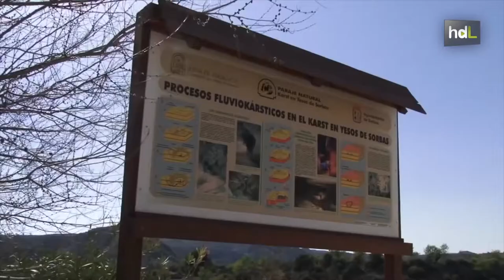HDL Antonio González, los secretos de la Tierra a través de la espeleología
Era un adolescente cuando el almeriense Antonio González participó en la localidad de Sorbas en el descubrimiento de las grandes cuevas que convirtieron los karst de yeso de la zona en los más importantes del mundo. Actualmente participa en numerosos estudios de cuevas tanto españolas como de Sudamérica. Ha colaborado en 40 libros y ha escrito uno sobre las profundidades de la Tierra en la comarca de los Vélez. Es científico titular del Instituto Geológico y Minero de España, presidente de la Asociación Espeleológica Velezana y socio fundador de la Sociedad Española de Espeleología y Ciencias del Karts.